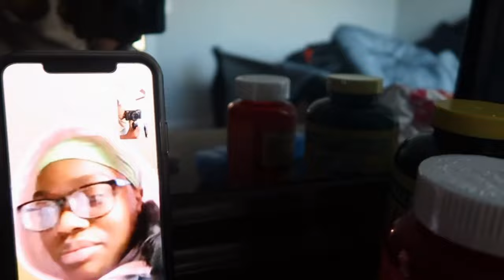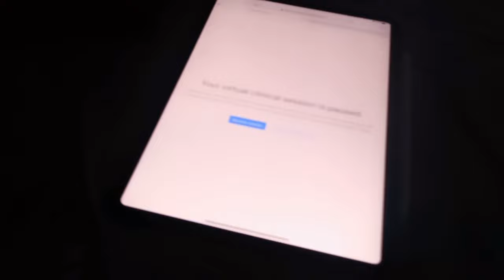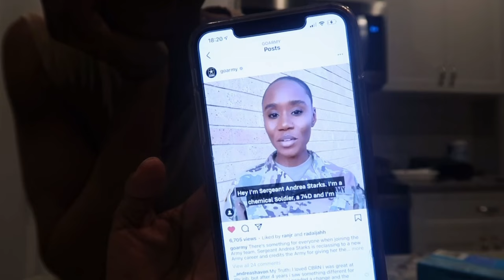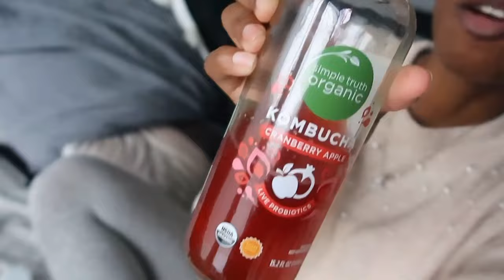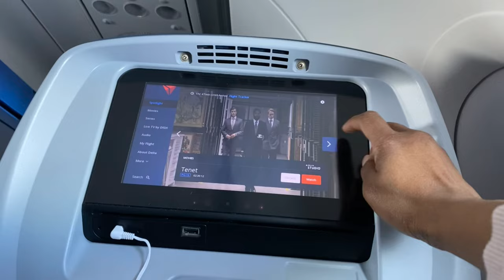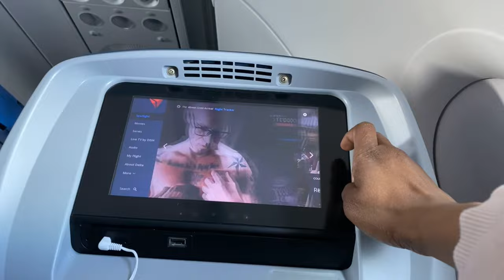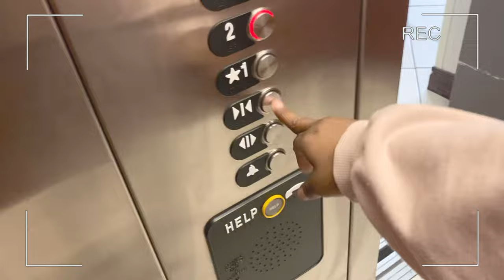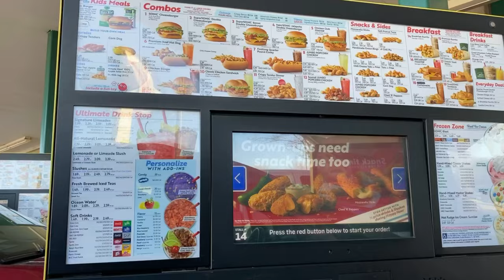It’s Always Something pt 2| SNOvid?! Really Texas | stuck in Georgia | VLOG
Hello battlebaenation this vlog is just a continuation of the last one I’ve been busy getting ready for NCLEX and PCSing so i been kinda late so sorry about that 😬 anywho, hopefully you still enjoy

LOCATION: Fort Sam Houston/San Antonio, TX
BIRTHDAY: June 1992
ETHNICITY: African American
HIGHT/WEIGHT: 5'2/120lbs
DAUGHTER: Amia, born September 2017
SON: Dariyon, born November 2010